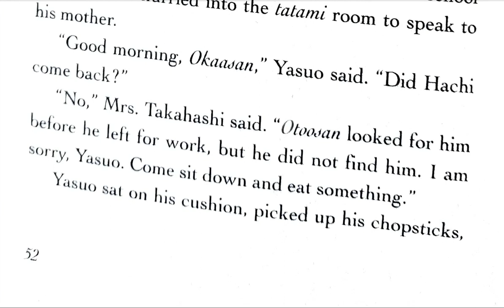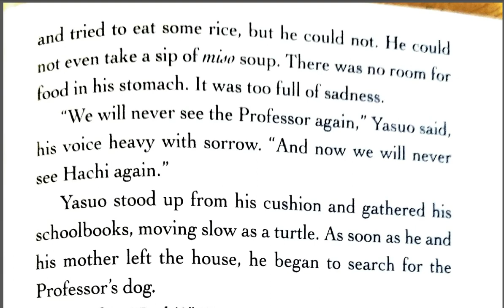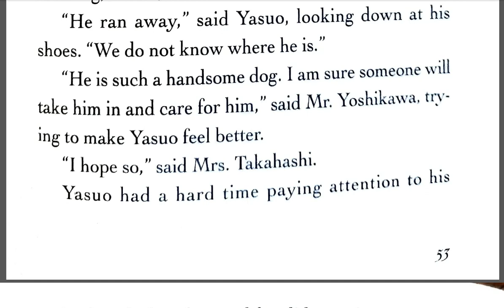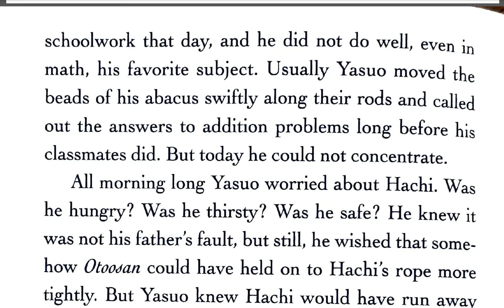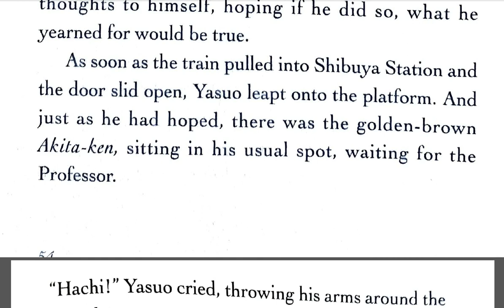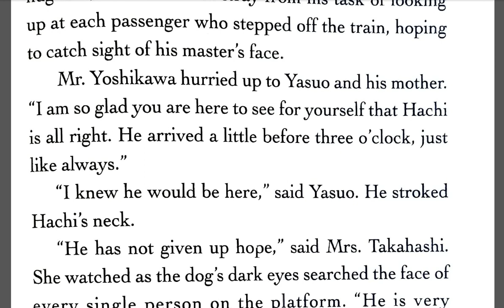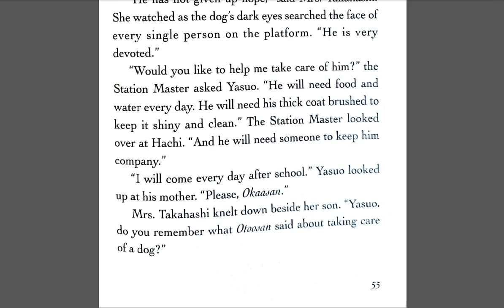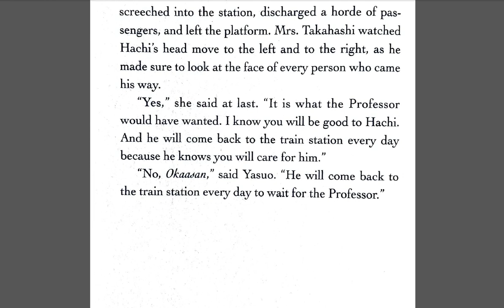Hachiko Waits Chapter 7